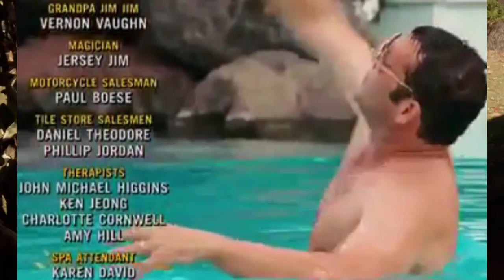Ramsey Dewey Oblique Kick Defense Rebuttal! Learn how to defend vs Jon Jones UFC MMA Side Knee Kicks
@Ramsey Dewey Ramsey Dewey Oblique Kick Defense Rebuttal! Learn how to defend vs Jon Jones UFC MMA Side Knee Kicks SAG Actor/Stuntman, Pro MMA, 4 Black Belts, Bouncer, LEARN HOW to Fight Like Me HERE 4 1/2 Hr DVD PLZ SUB ?sub_confirmation=1
Sylvester Stallone Stunt Double Ready to Remake or TV shows Cobra, Tango & Cash, Assassins, Nighthawks...Also, the Modern Day ACTUAL REAL STEVEN SEAGAL THAT CAN ACTUALLY MAKE AIKIDO & Standing Locks work FOR REAL vs PRO MMA Fighters! Learn how to Fight like John Wick Batman Fighting Combatives & Street Jiu-jitsu

grudge talk smack Sensei Seth & Icy Mike Hard2Hurt feud? learn jon jones techniques vs side kick sidekick linear knee kick defense how to defend savate wing chun Muay Thai JKD Kali Kicks

ESPN / UFC / Belator MMA/ ONE -should get this actual Technical Analyst Technique Interviewer,Media, Color Commentator Breakdown Learn Rare Submissions How to Defend Counter Self-Defense Best Youtube Channel